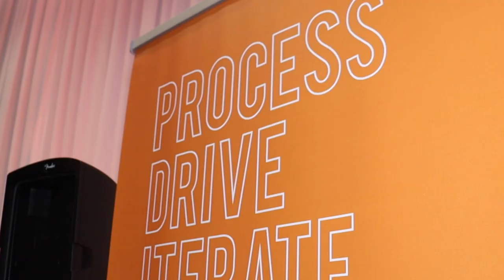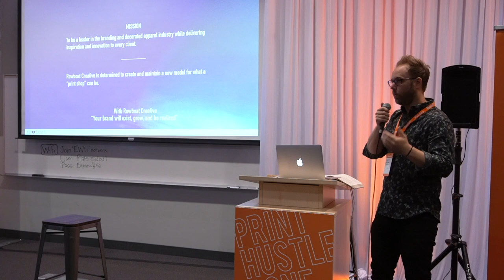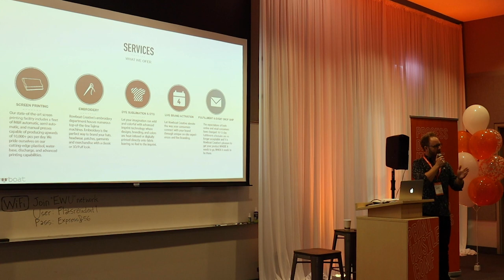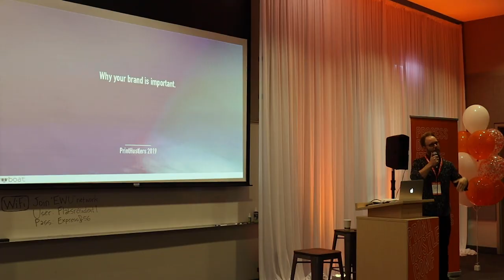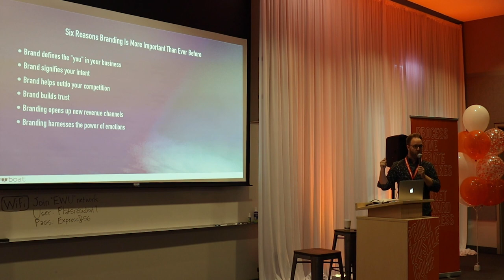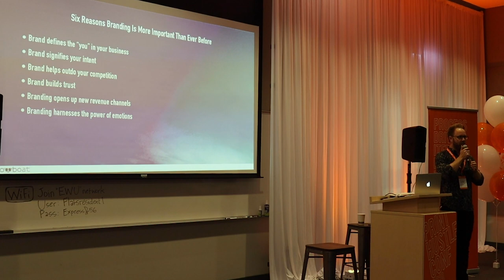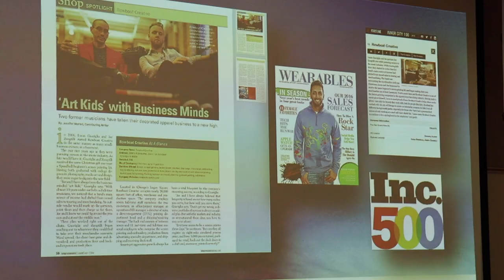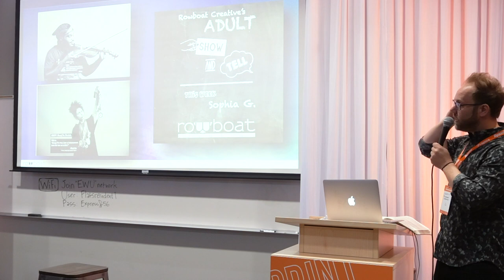Why Your Brand is Important | Lucas Guariglia | PrintHustlers Conf 2019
Lucas Guariglia from Rowboat Creative in Chicago, IL talks through the winding path that led to Rowboat's unique brand. More than just a print shop, Rowboat has consciously built a brand around a core idea: "Your brand will exist, grow, and be realized."

From building a brand to printing thousands of t-shirts for high-profile touring artists, Rowboat's team is involved in a lot of challenging and creative enterprises. As "art kids that discovered business," Lucas and Joe have grown their business – and their capabilities – with something bigger in mind: the story behind the business.

Rowboat doesn't just want to print shirts. They don't just want to be an advertising or marketing agency. They are charting a new and challenging path for what a print shop can be.